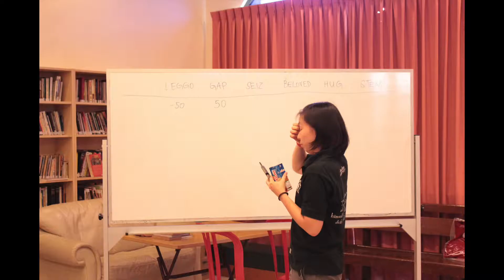CELLABRATION: March 2014